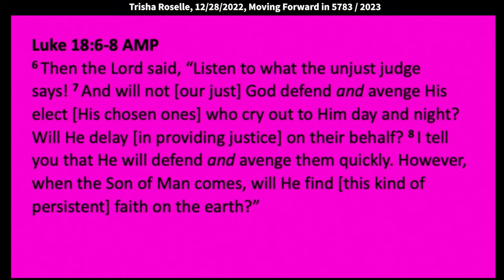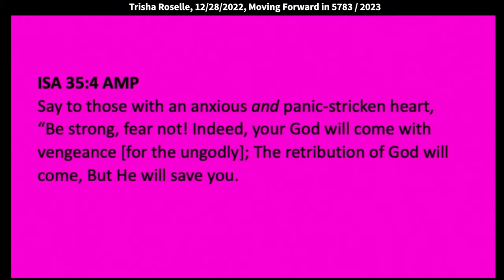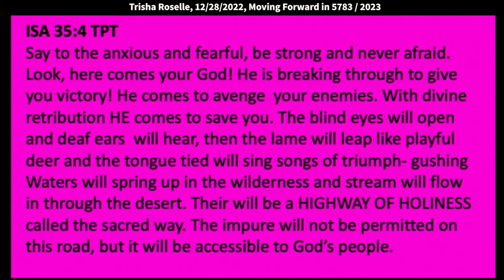Trisha Roselle: When the Son of Man Comes Will He Find Faith? (Luke 18:8)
Trisha speaks at King of Kings Worship Center on 12/28/2022.  Quotes: this year, God is saying, get close to me. Learn to wait on me. Trust me, know that I'm here on your side, I've come to avenge you, and when I come back will I find faith on the Earth? He wants payback, and everything that he has in this word about him being El Gibbor, that he's Mighty Champion, he's the Prince of Peace, these are gifts that he has for us to operate in. And he wants us so much to experience victory.

The Lord, the last word that the Lord really spoke to me
was about his vengeance. He said that he was
avenging his people, and he was releasing
the vengeance of the Lord against the enemy.
Not that, obviously we don't release vengeance
against people, that's the Lord's issue,
but I want to read to you this whole portion,
because this is us, this is where we're at.
It says here, now Jesus was telling the disciples
a parable to make the point that at all times
they ought to pray, here we go, and not give up and lose heart.
If you've given up or lost heart because you've been
discouraged because of waiting, don't lose heart.
Just repent, get right back on track again.
It says here, in a certain city there was a judge
who did not fear God and had no respect for man.
There was a desperate widow in that city
and she kept coming to him saying, give me justice
and legal protection from my adversary.
For a time he would not, but later he said to himself,
even though I do not fear God, nor respect man,
yet because this widow continues to bother me
I will give her justice and legal protection,
and when you literally look that word up it means
to be beaten black and blue,
and it says, otherwise by continual coming
she'll be intolerable annoyance and she will wear me out.
Then the Lord said, listen to what this unjust judge says,
and will not our just God defend and avenge his elect,
his chosen ones, who carry out to him day and night?
Will he delay in providing justice on their behalf?
I tell you that he will defend and avenge them quickly,
however when the son of man comes will he find faith?
See he's there avenging us.
He's there, but sometimes we get so caught up,
because we're so caught up in just what we're experiencing
and not realizing what God is doing behind the scenes.
He is avenging us. Then in Isiah 59:17, it says for the Lord
put on righteousness like a cloak of armor
and salvation like a helmet on his head,
and he put on garments of vengeance for clothing,
and covered himself with zeal, and a great love
for his people as a cloak.
The Lord said, my vengeance is coming to defend my people.
And then two scriptures and we're done.
Isiah 54 in the Amplified it says, say to those
with an anxious and panic stricken heart,
be strong and fear not, indeed your God
will come with vengeance for the ungodly,
and a retribution of God will come, but he will save you.
Now remember, he loves the people.
I'm talking about the assignment of the enemy against you.
Isiah 34, and I want to read to you out of the Passion,
same scripture, say to the anxious and fearful
be strong and never afraid.
Look, here comes your God, he's breaking through
to give you victory.
He comes to avenge your enemies with divine retribution,
he comes to save you.
The blind eyes will open, and deaf ears will hear,
then the lame will leap like a playful deer,
and the tongue tied will sing songs of triumph,
triumphant gushing waters will spring up in the wilderness
and streams will flow in through the desert,
and there will be a highway of holiness called The Sacred Way.
The impure will not be permitted on this road,
but it will be accessible for God's people.
I just love what he's saying.
He's come to avenge your enemies.
It's not we're striving, it's trusting the Lord.
I'm going to ask you to stand.
God wants us to know that he's on our side,
so he wants us to know that in this year
there's payback, there recompense,
God wants to bring recovery into your life.
We're going to pray over people today,
and we're going to anoint you for this new year
that as you come into this new year
that what we want to do is just break off the old,
and just decree the new over your life, amen.
But I want you to remember that.
And so in this year, God is saying, get close to me.
Learn to wait on me.
Trust me, know that I'm here on your side,
I've come to avenge you, and when I come back
will I find faith on the Earth?